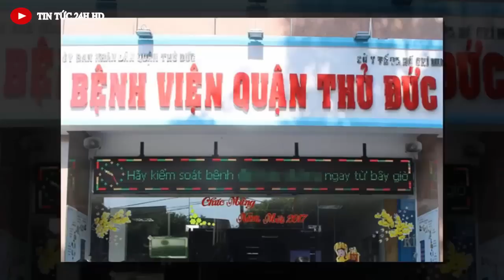Tin nóng ĐẶC BIỆT mới nhất hôm nay//Tin nóng Việt Nam Mới Nhất Hôm Nay#tintuc24hhd